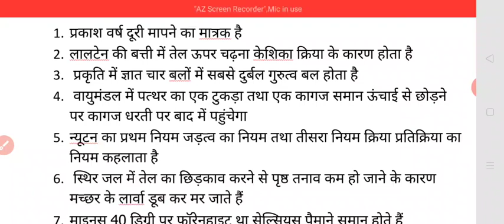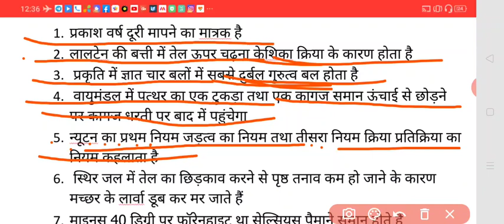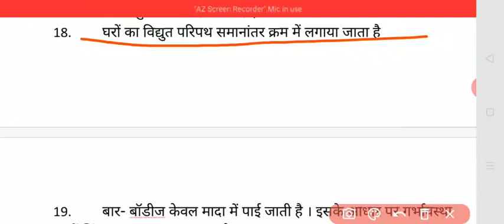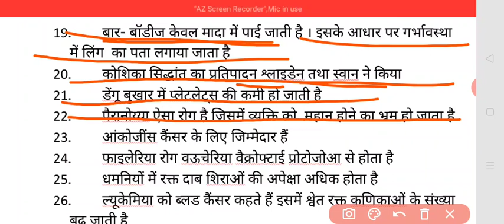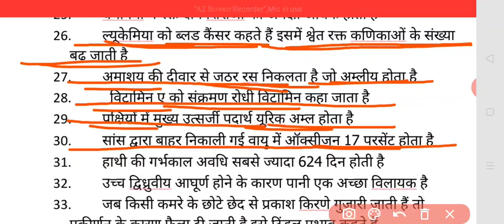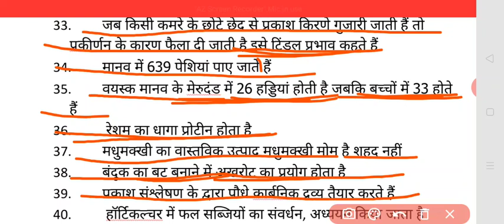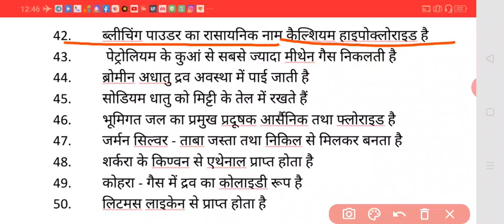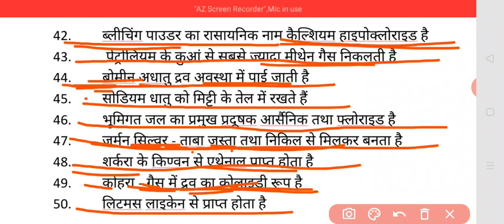सामान्य विज्ञान# अति महत्वपूर्ण प्रश्न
study voice, सामान्य विज्ञान, सामान्य विज्ञान जीके, सामान्य विज्ञान जीएस, सामान्य विज्ञान के महत्वपूर्ण प्रश्न, सामान्य विज्ञान मोस्ट इंपोर्टेंट क्वेश्चन,